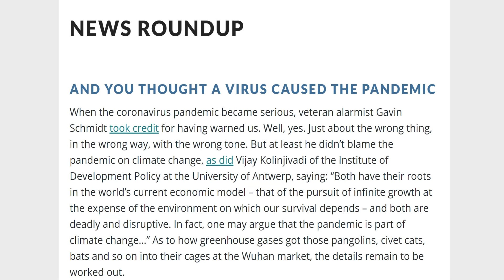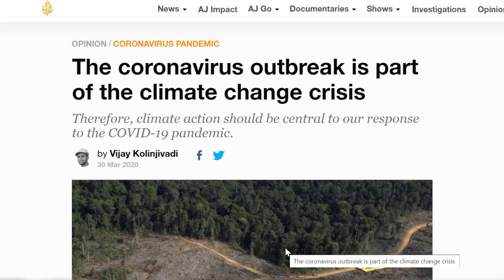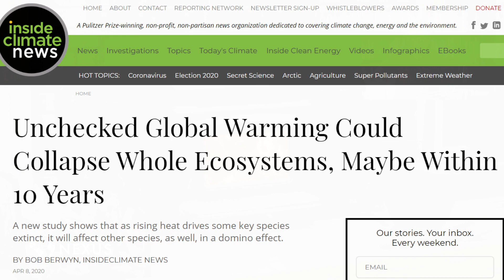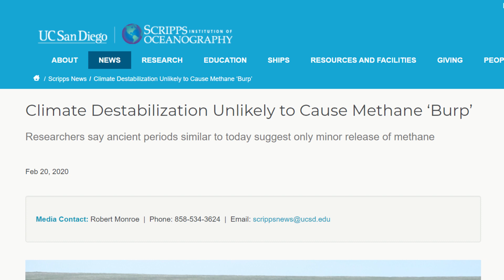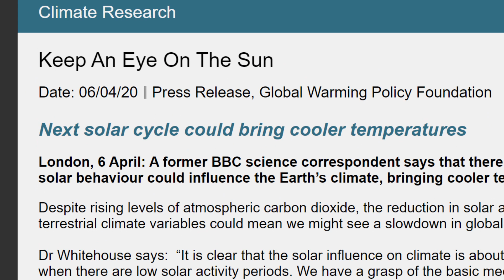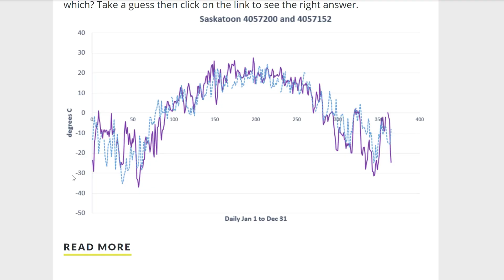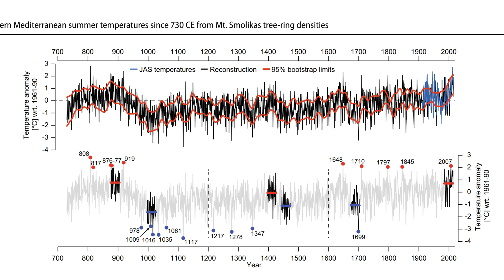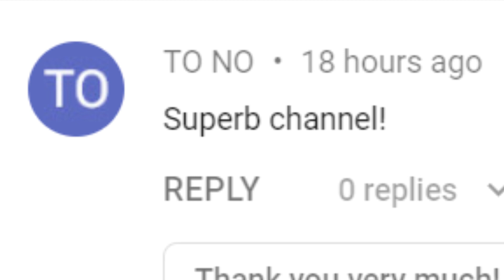Cold Sun, Hot Middle Ages - Newsletter Readout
Dr. John Robson comments on key items from the Climate Discussion Nexus weekly "Wednesday Wakeup" newsletter including a big bet on whether the sun affects global temperature much and new research showing it was really hot in parts of Europe in the 9th century, plus another installment in our "1919 or 2020?" quiz and more alarmist nonsense about COVID-19.